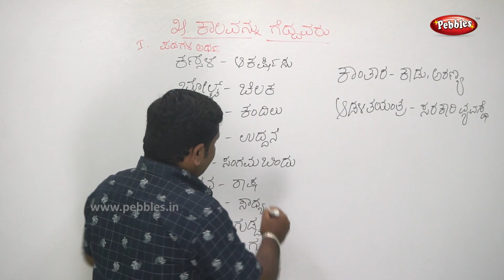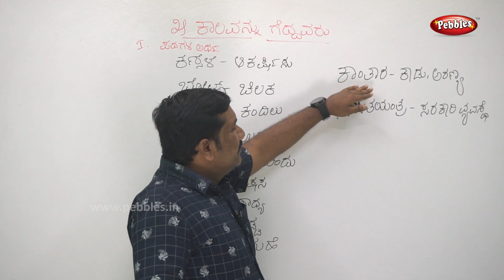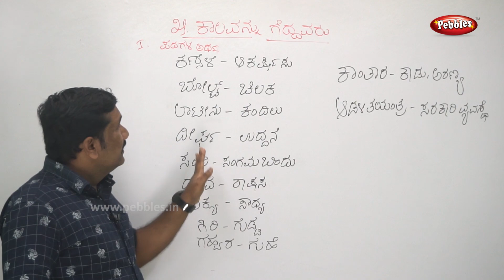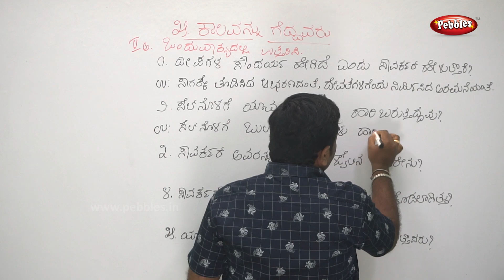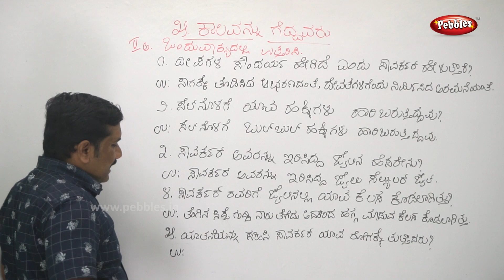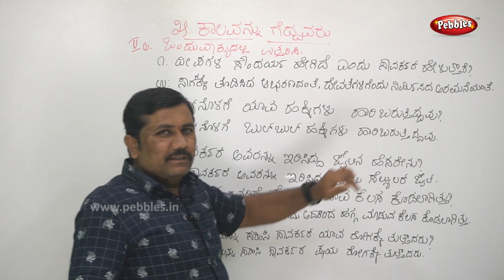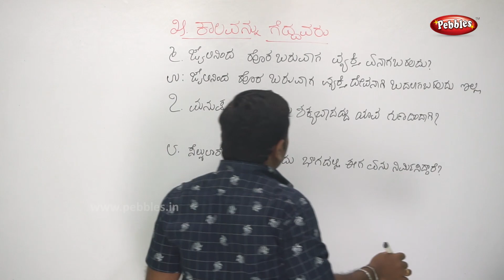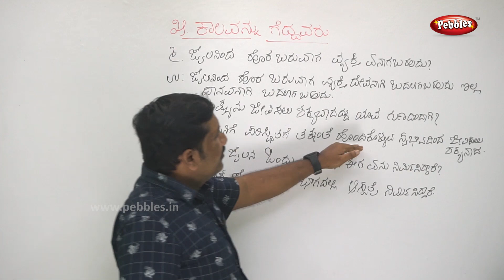8th Kannada Lesson | Kalavannu Geddavaru Part - 2 | ಕಾಲವನ್ನು ಗೆದ್ದವರು | Kannada Story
8th Kannada Lesson | Kalavannu Geddavaru Part - 1 | ಕಾಲವನ್ನು ಗೆದ್ದವರು | Kannada Story